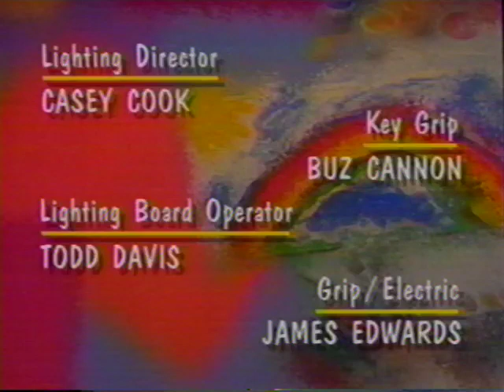If The Shoe Fits... Long Credits (S3 E2)